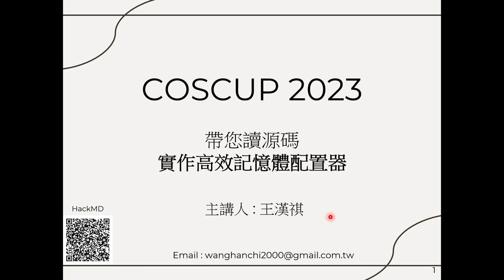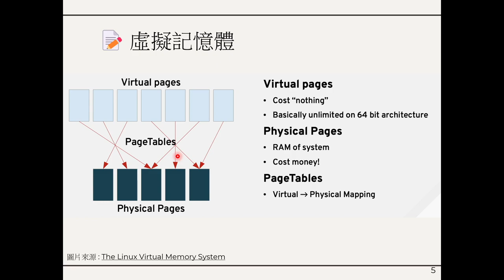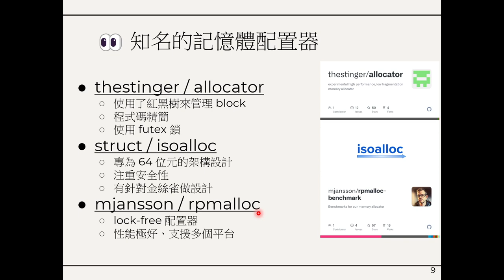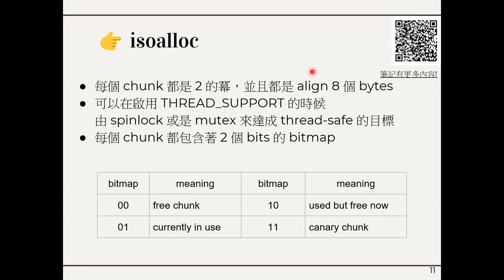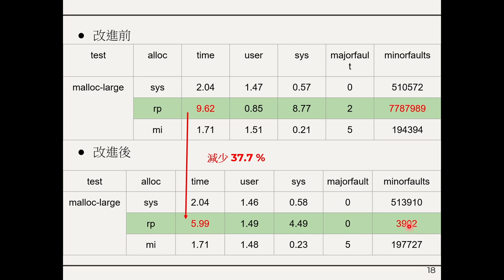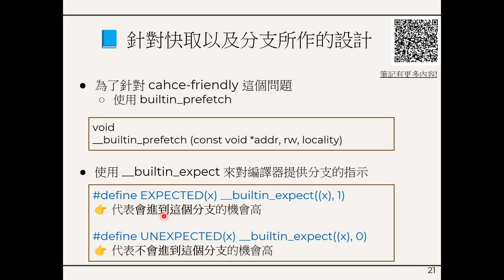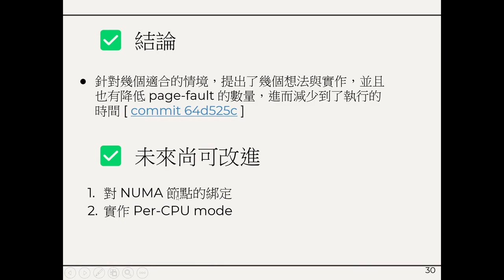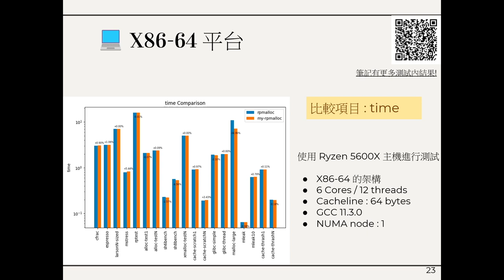實作高效記憶體配置器